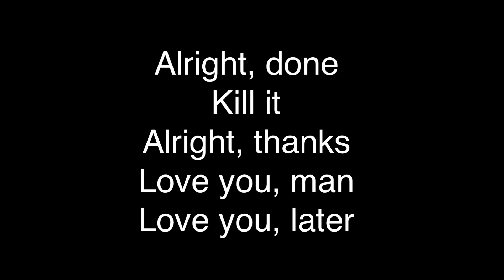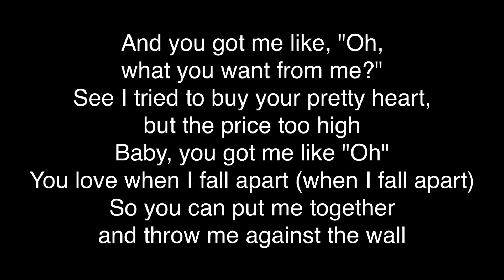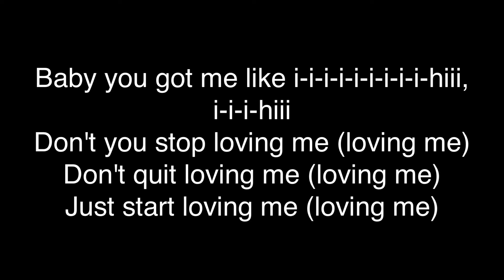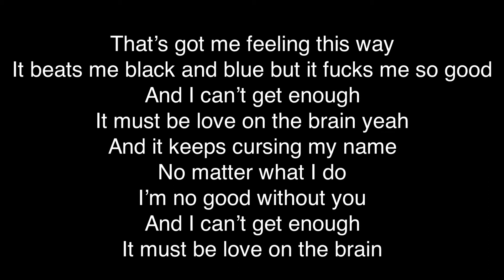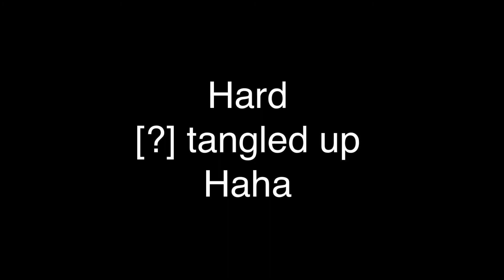Machine Gun Kelly - Love on the brain (rihanna cover) [Lyrics]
Lyrics

What up, dude?
Why is your day so bright and mine's so red?
Haha, hey um, I'm doing these, I'm doing these covers for fun. I need a song request. What are you thinkin'?
Rihanna - Love on The Brain?
What? heh
Wow, okay, alright, fuck it
That's got me feeling this way
Alright, done
Kill it
Alright, thanks
Love you, man
Love you, later

A'ight, 3, 2, 1

And you got me like, "Oh, what you want from me?"
See I tried to buy your pretty heart, but the price too high
Baby, you got me like "Oh"
You love when I fall apart (when I fall apart)
So you can put me together and throw me against the wall

Baby you got me like i-i-i-i-i-i-i-i-i-hiii, woo i-i-i-i-i-i-i-i-i-hiii
Don't you stop loving me (loving me)
Don't quit loving me (loving me)
Just start loving me (loving me)

And babe I’m fist-fighting with fire
Just to get close to you
Can we burn something babe
And I run for miles just to get a taste
It must be love on the brain
It beats me black and blue but it fucks me so good
It must be love on the brain yeah
And it keeps cursing my name
No matter what I do
I’m no good without you
And I can’t get enough

Hard
[?] tangled up
Haha